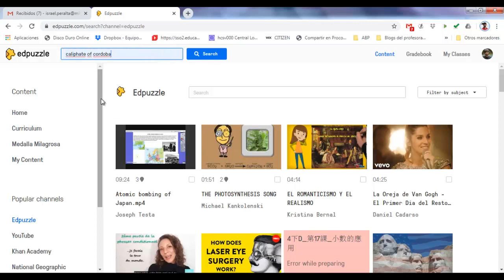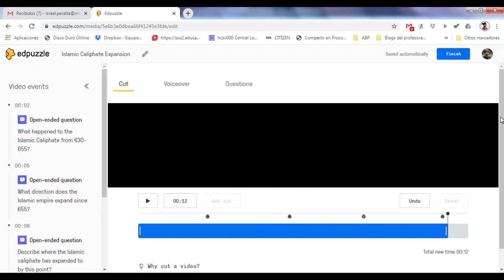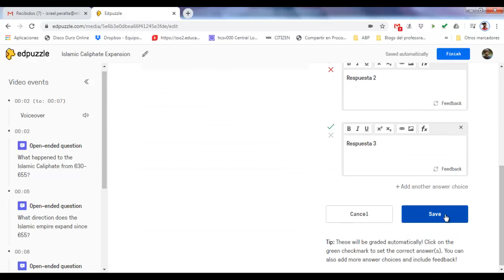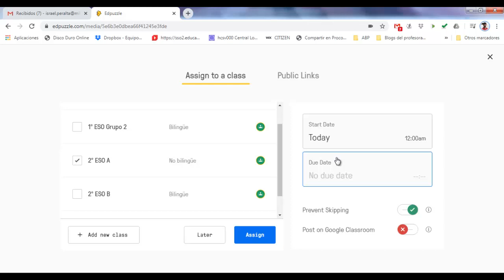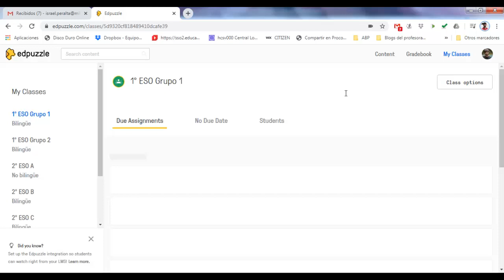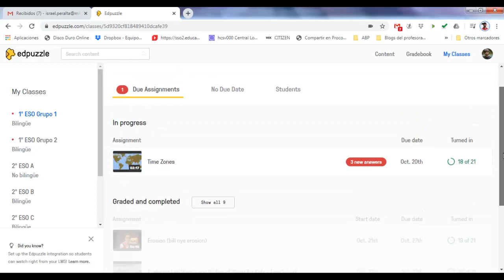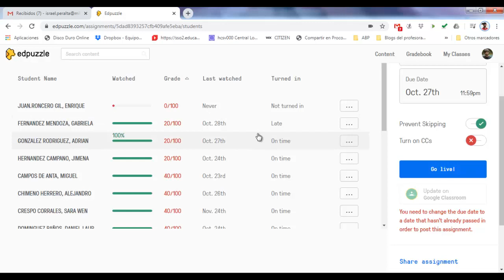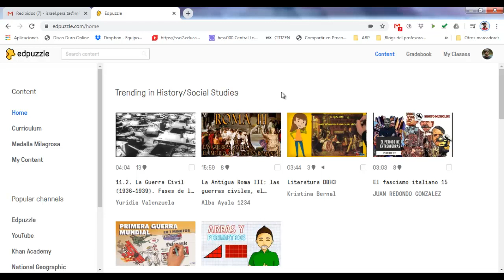Edpuzzle - Uso básico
Este tutorial muestra el uso basico de Edpuzzle.